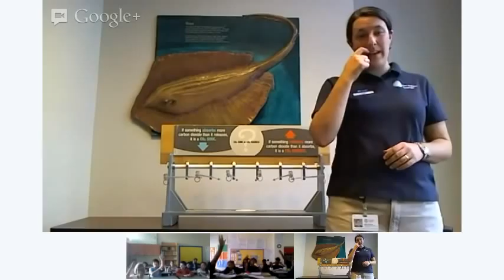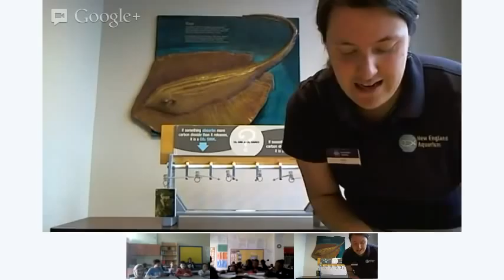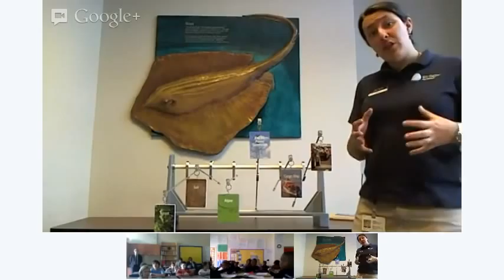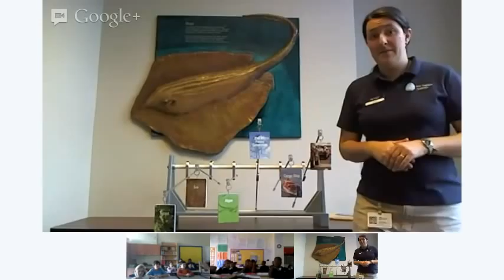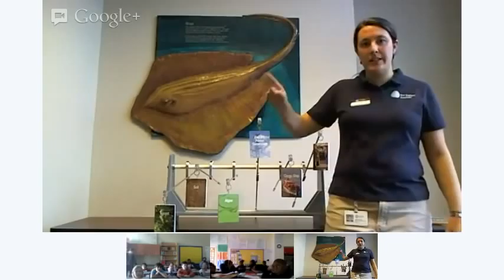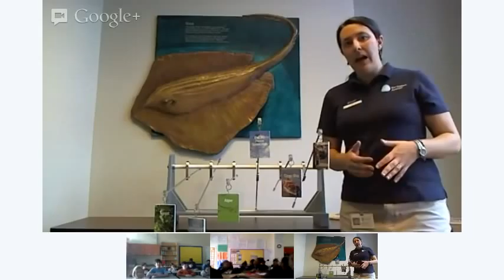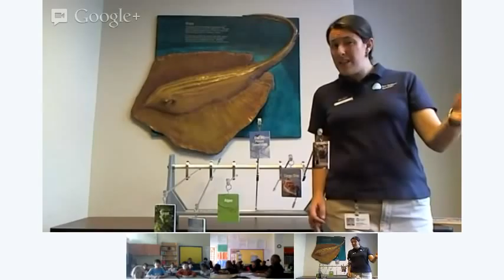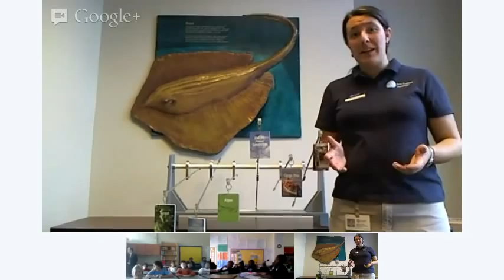New England Aquarium Climate Change Education: Sink or Source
The New England Aquarium Education Department hosted a climate change activity with two classrooms across the U.S. using Google+ Hangouts on Air. The activity is designed to explain the carbon cycle and the imbalance in the carbon cycle. Learn more about the presentation and get links to more resources